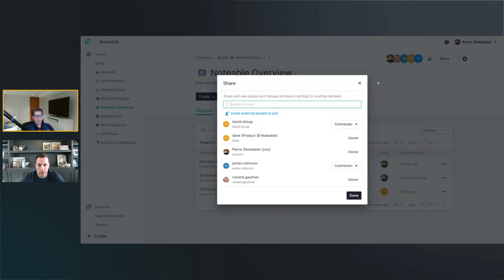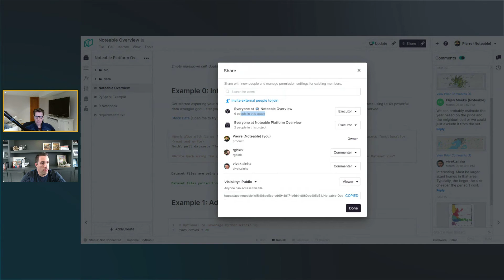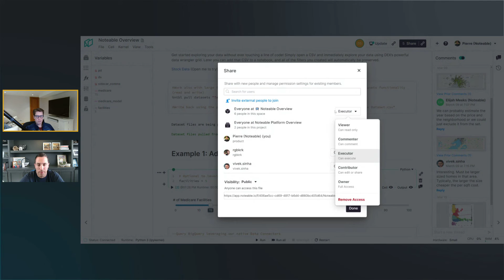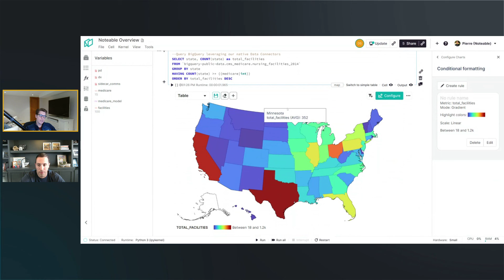Revolutionize Data Science: Real-time Collaboration and Live Editing in Jupyter Notebook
Are you tired of the hassle of constantly sending files back and forth during group projects or struggling to keep track of the latest version of your data science project? Look no further! Our new video demonstrates the game-changing benefits of real-time collaboration and live editing in Jupyter Notebook.

Say goodbye to the headaches of version control and save time with real-time updates. No more waiting for team members to finish their work before you can move forward. Collaborate with colleagues or peers in real-time and see their changes as they happen.

In this video, we showcase the seamless integration of Jupyter Notebook with real-time collaboration. You'll see how easy it is to work together, no matter where you are in the world. Plus, with live editing, you can instantly see how your changes impact your code and data, making for a smoother and more efficient workflow.

Don't let outdated tools and processes slow you down. Watch our video and see how real-time collaboration and live editing in Jupyter Notebook can revolutionize your data science workflow.